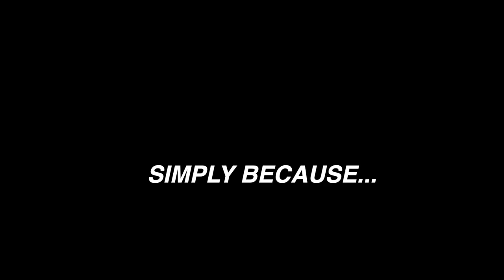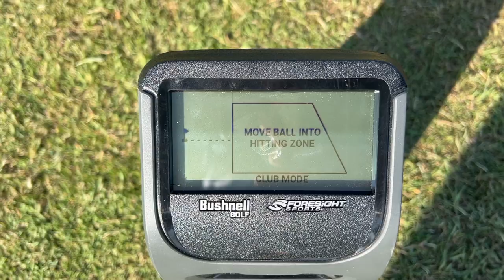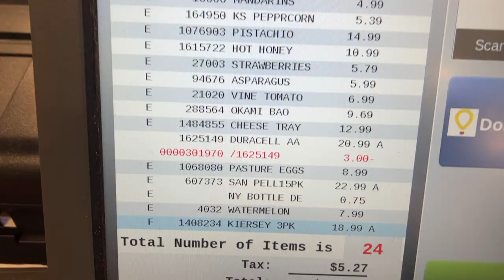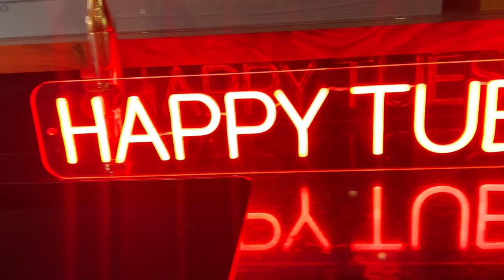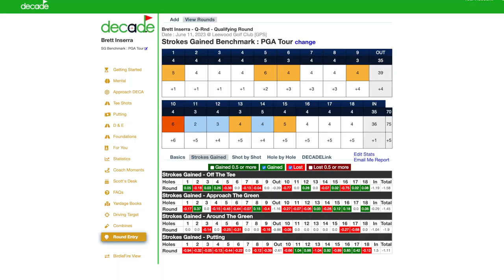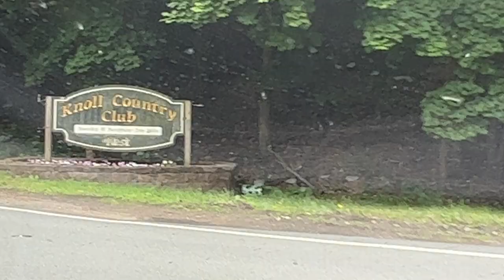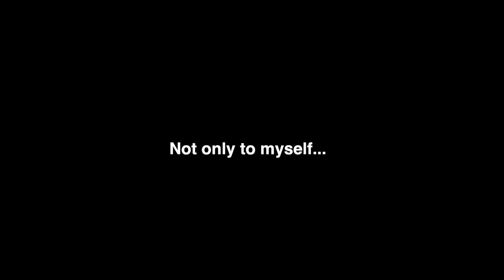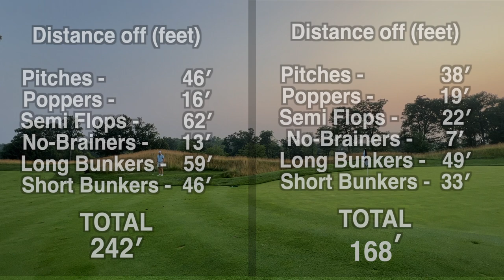Golf Bootcamp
For 20 days, I push myself to the limit seeing how good I can get at golf!

Music
 • Come Vibe With Me - Patrick Patrikios...
Genre Music: Boxe - Pugilato - Training - Workout - Crossfit - Trap - Rap - Gym - Motivation